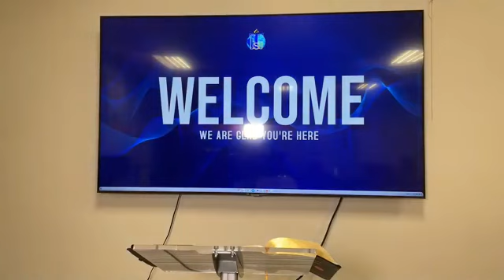Allez partout dans le monde | Pasteur Jhimson Franche